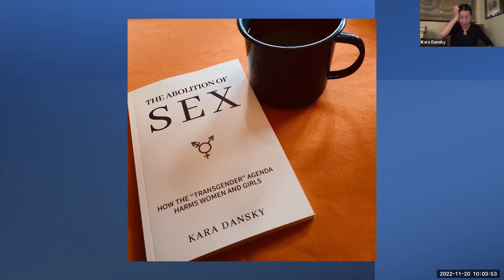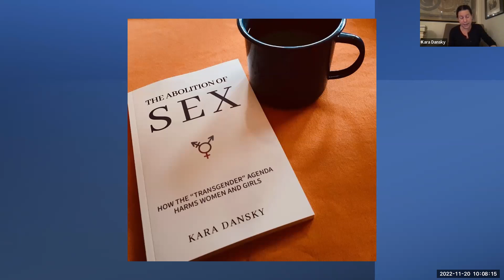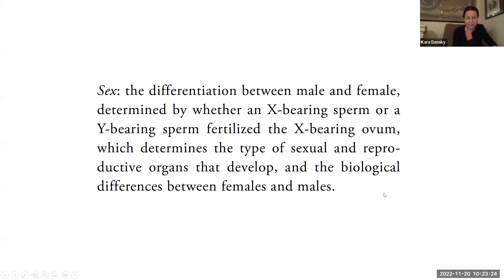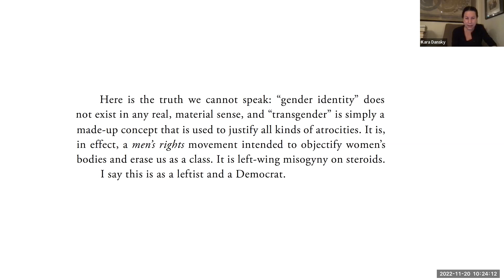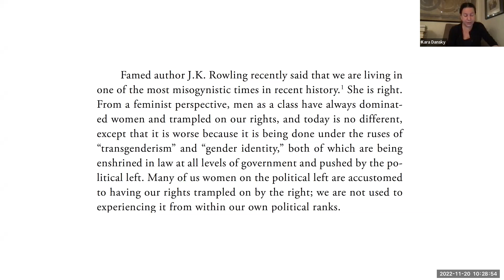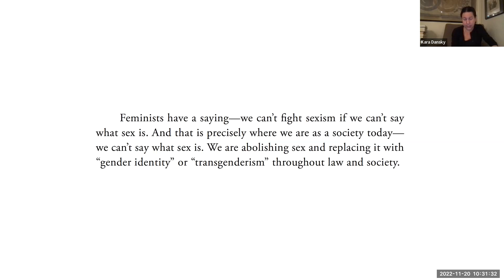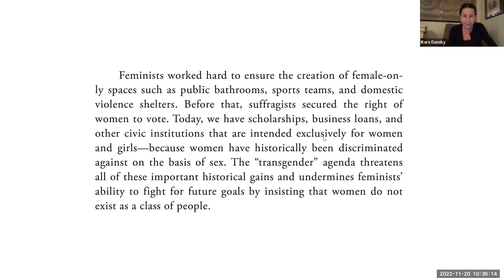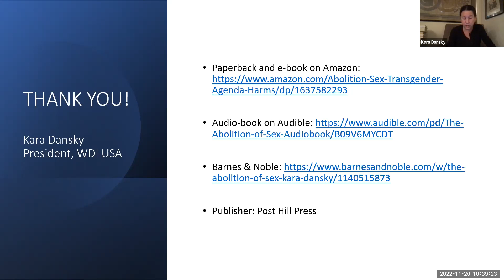The Abolition of Sex (2021) by Kara Dansky discussed by Lierre Keith and Kara Dansky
A live webinar on Sunday 20th November 2022 10am UK time.

Radical feminist perspectives - This is a women only webinar. This series of webinars is run by radical feminists whose voices have been cancelled or silenced in universities, schools and the media. Frustrated that we cannot share what we know in these places, we are offering this online series of webinars here. Enjoy!
If you have not already registered for this series, register in advance for this webinar: